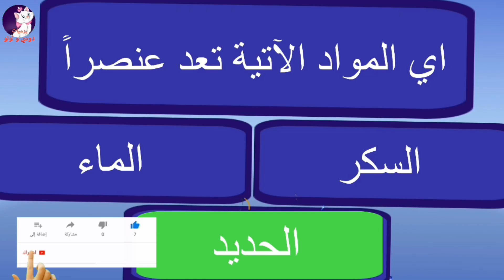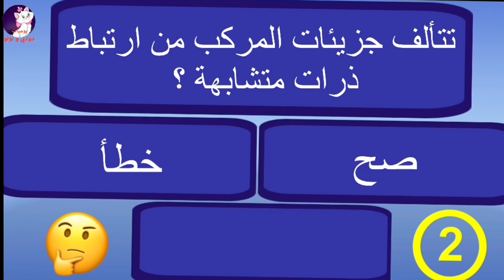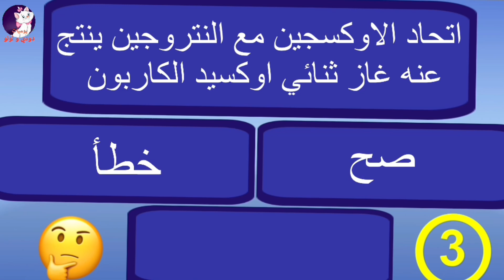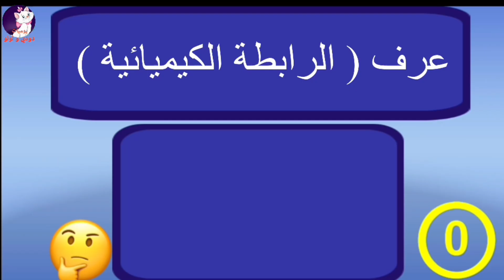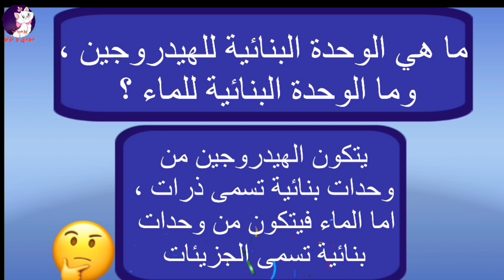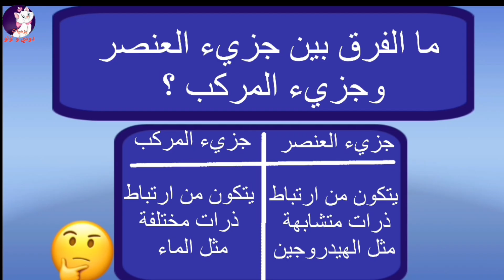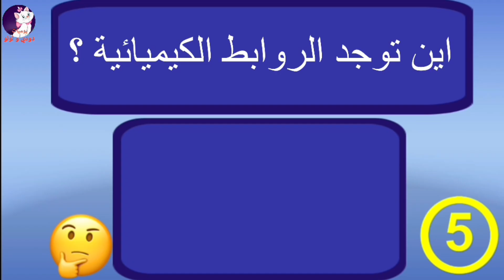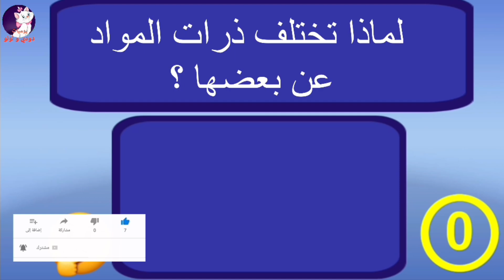علوم سادس ابتدائي الوحدة الثالثة العناصر والمركبات/ملخص/فراغات/صح وخطأ/اختيارات/تعاريف/اسئلة/تعاليل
علوم سادس ابتدائي الوحدة الثالثة العناصر والمركبات/ملخص/فراغات/صح وخطأ/اختيارات/تعاريف/اسئلة/تعاليل بعد الحذف